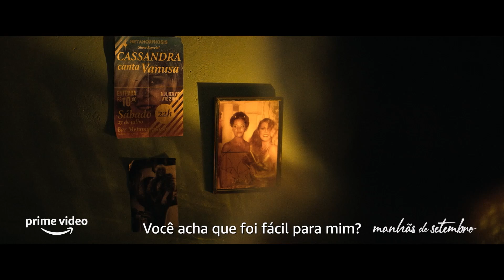Manhãs de Setembro – Temporada 2 | Trailer Oficial | Prime Video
Ela está de volta!

Após uma temporada de desafios com a descoberta da existência de um filho, Cassandra (Liniker) tem um novo reencontro com o passado graças à chegada do seu pai e às lembranças de sua mãe, o que deixa o sonho de cantar ainda mais abalado.

Estrelada por Liniker, Seu Jorge, Samanta Schmütz, Linn da Quebrada, Karine Teles, Thomás Aquino, Paulo Miklos, Mart'nália, Ney Matogrosso, Clodd Dias e Gero Camilo, a segunda temporada da série ManhãsDeSetembro estreia dia 23 de setembro de 2022, no PrimeVideo.